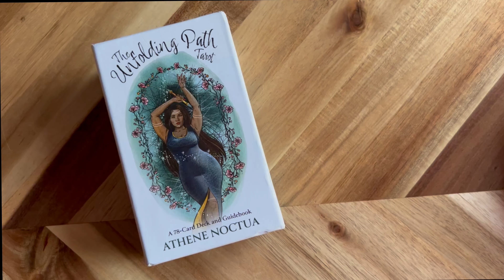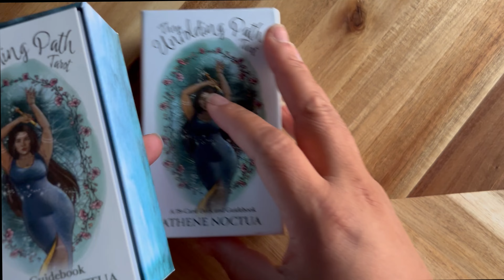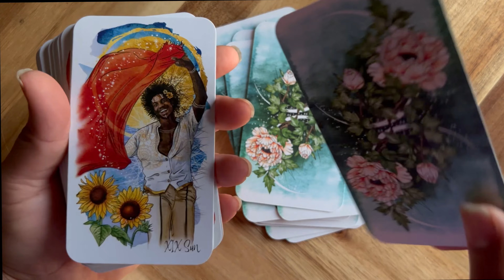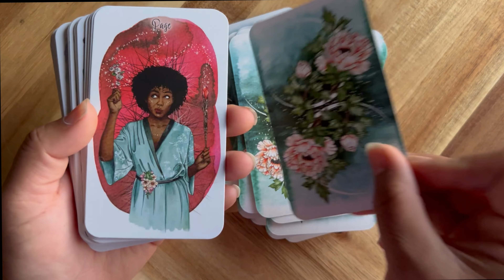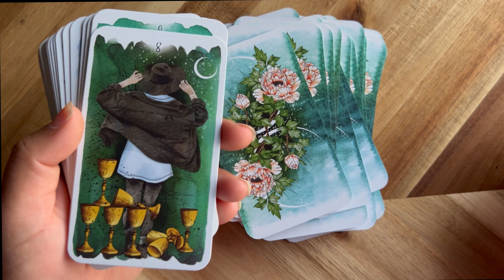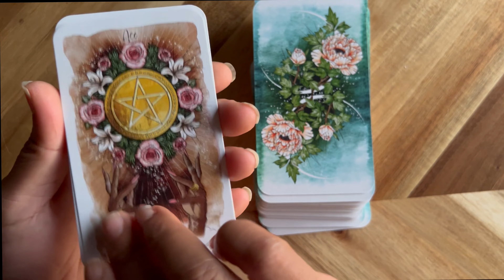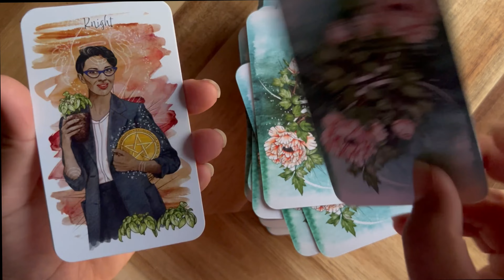Daily Holiday Post Challenge Day 29 I The Unfolding Path Tarot I Flip Through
00:00 Intro
1:37 Major Arcana
2:57 Minor Arcana (Wands)
3:49 Minor Arcana (Cups)
4:41 Minor Arcana (Swords)
5:29 Minor Arcana (Pentacles)